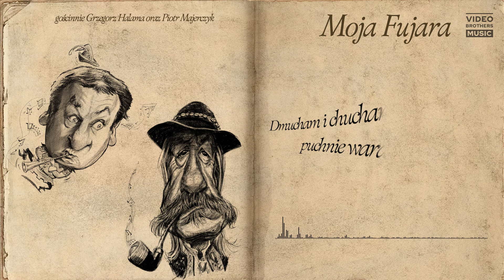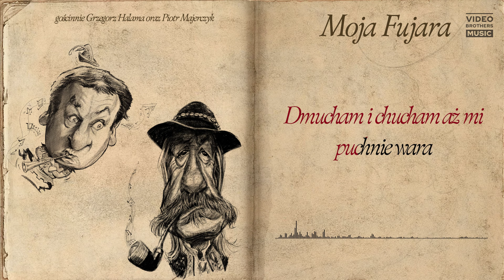Łydka Grubasa - Moja fujara feat. Grzegorz Halama & Piotr Majerczyk | ĘĆ (2023)